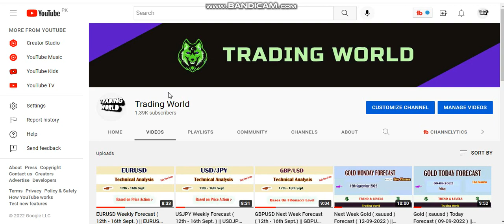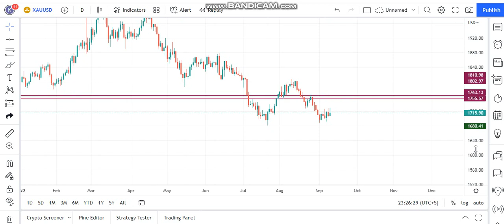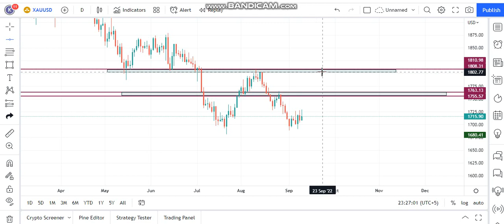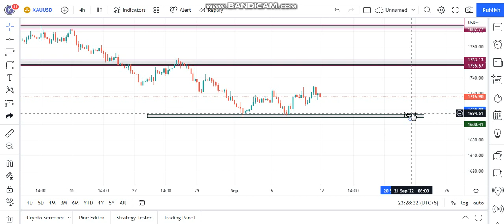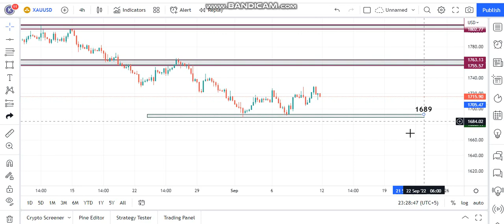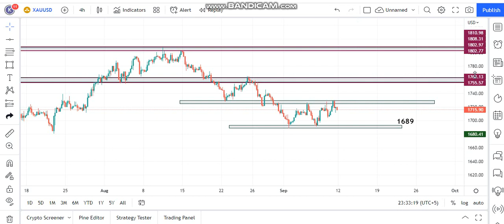Gold (xauusd) Monday Forecast ( 12-09-2022 ) || Gold Today Analysis 12th September 2022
Dear Traders!! If you want to join our Live Sessions with very affordable monthly charges, You can contact ( No Time Waste Plz) Only serious persons

Next Week Gold ( xauusd ) Forecast
Gold Monday Analysis 12th September  2022